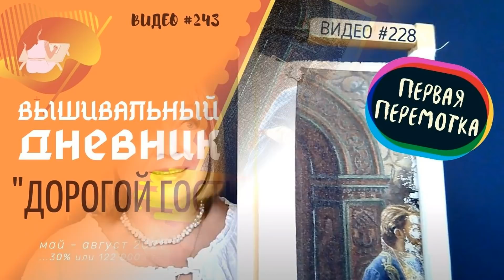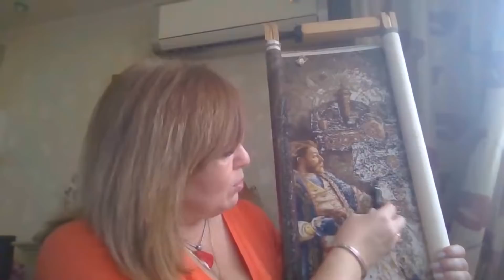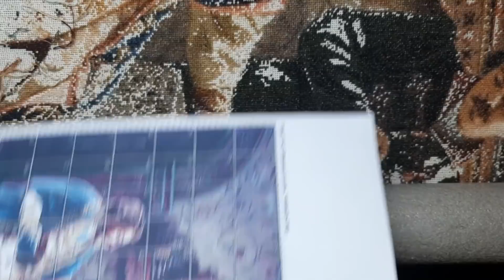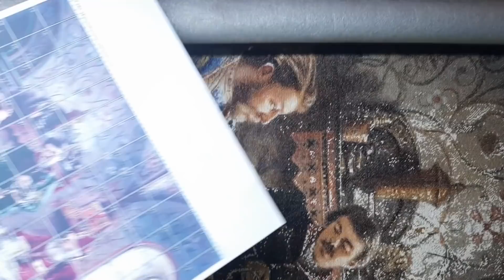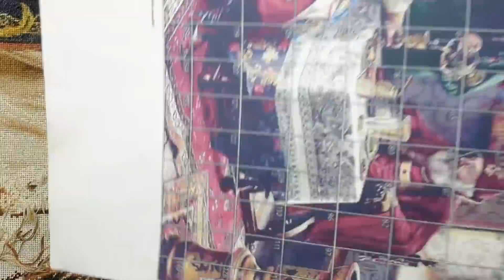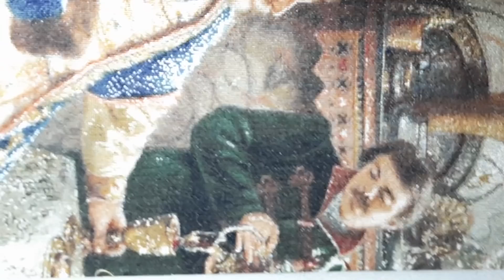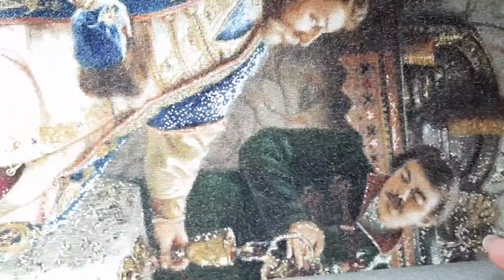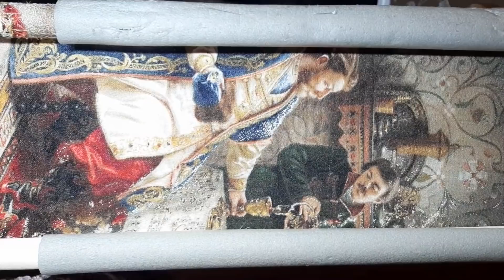#293 ВЫШИВАЛЬНЫЙ ДНЕВНИК. "Дорогой Гость" – ЭПИЗОД 6 – ЭКВАТОР!!!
ВИДЕО #293 В рубрике "ВЫШИВАЛЬНЫЙ ДНЕВНИК" – процесс вышивки 50% картины 192 ЭстЭ "Дорогой Гость" в рамках проекта La_Vie_est_Belle (ноябрь 2021)

Картина: «Милый гость издалека» / «Dear Guest from far Away», 1888
Художник: Оскар Фрейвирт-Лютцов / Oscar Freiwirth-Lützow (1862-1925)
Размеры полотна: 38,4 х 38,8 cm
Техника и материал: дерево, масло
Схема 192 ЭстЭ "Дорогой Гость"
Размер : 650w х 625h (406250 стежков)
Количество цветов: 200 (106 чистых, 94 смешанных)
Нитки: DMC
Канва: Congress Stramin 24ct
Техника вышивки: петит/полукрест
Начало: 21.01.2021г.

Налит кубок: «Будьте здравы,
Гости честные, всегда;
Обо мне во дни забавы
Вспомяните иногда!»

БЛАГОДАРНОСТИ:

- "Лавочке Фондучка" за дизайн схемы вышивки (ЭстЭ)

- В данном видео звучали стихи Павла Катенина «Певец»

- В данном видео использованы фото материалы Wikimedia Commons, the free media repository. Public Domain, кадры из к/ф "Иван Васильевич меняет профессию", а также  музыка из фонотеки YouTube